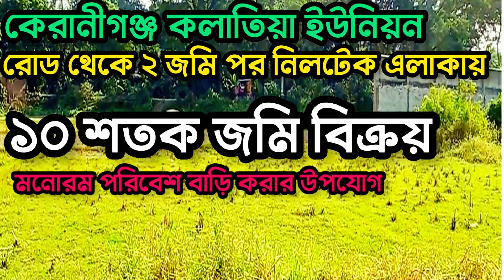১০ শতাংশ জমি বিক্রয় নিলটেক কলাতিয়া কেরানীগঞ্জ | Low cost land in keraniganj Dhaka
১০ শতাংশ জমি বিক্রয় নিলটেক কলাতিয়া কেরানীগঞ্জ  | Low cost land in keraniganj Dhaka

যোগাযোগ
Please contact this number
Thanks